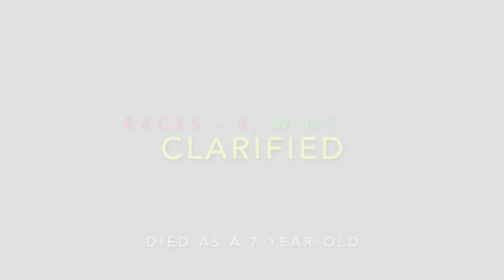Horse Racing Death 103 - Clarified at Cheltenham Racecourse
Death information for Clarified (IRE)

Horse
Age: 7

Sex: gelding

Betting odds: 8.5

Rating: 138

Jockey
Name: P Townend

Experience: conditional

Trainer
Name: AJ Martin

Course
Name: Cheltenham

Distance: 2.65 miles

Obstacles: 17

Weight: 10 stone

Cause of death: Fatal Injury Destroyed

Horses ran: 23

Discipline: chase

Position in race: Midfield